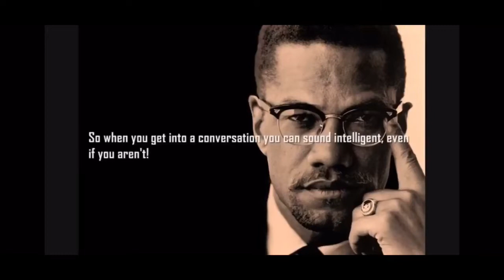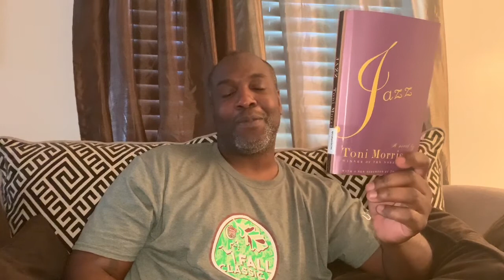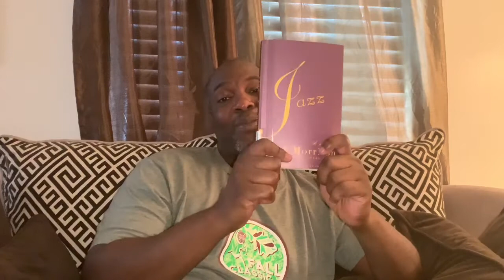Jazz By Toni Morrison